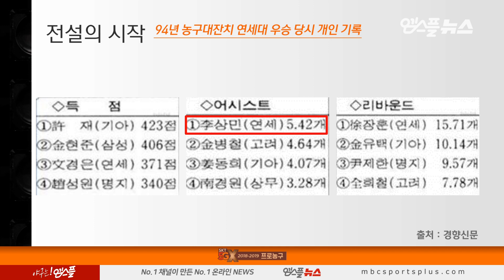【FULL】 2nd Quarter | Elephants vs Thunders | 20181016 | 2018-19 KBL